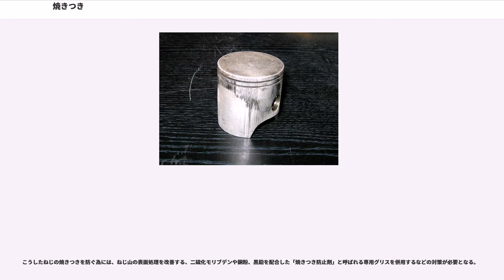焼きつき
焼き付き（やきつき）とは、

両者とも、専門的には摩耗の一種である(かじり、)の結果発生するものであり、英語圏ではこうした現象を総称して発作を意味する(シーザー)、または(シーズ)と呼ぶ。

主に自動車、二輪車等の内燃機関は、高速でピストン運動をしている。焼き付きとは、油圧の低下などの原因や、エンジンオイルの品質・管理不良などの原因で、普段シリンダーとピストンの間にある油膜が一瞬でも無くなる事で過剰な摩擦熱が発生して両者が溶着、そのままエンジンの回転が完全停止してエンジンストールに至るか、溶着部分が回転力で剥がれる事でシリンダー又はピストンに傷が入る現象の事である。シリンダーやピストンが焼き付きやすいのは、主に1往復（行程換算2回(=2stroke)）で1行程が完結する2ストローク機関のガソリンエンジンである。

2ストロークガソリンエンジンの多くはクランクケース内に混合気を導入(吸気)し、ピストンの下降によってクランクケース内に予備圧縮(1次圧縮)を発生させ、シリンダー内に混合気を送り込む(掃気)構造を採る事で、ポペットバルブを持たない簡素な構造を実現している。しかしこうした構造を採るが故に、多くの4ストローク機関のようにエンジン内部(ウエットサンプ)または外部(ドライサンプ)にエンジンオイルを蓄えておき、オイルポンプで内部を循環させた後にエンジンオイルを回収して何度も再利用する潤滑形式を採る事が出来ず、燃料に2ストロークオイルを混合した「混合燃料」を混合気としてエンジン内部に送り込む事で各部の潤滑を行い、最終的には2ストロークオイルは燃焼室内で焼き捨てる「全損潤滑」と呼ばれる形式を採らざるを得ない。このような潤滑方法は、次のような状況で容易にピストンの焼きつきを誘発しうる根本的な欠陥を抱える事となる。

一つめは、キャブレターからエンジンに送り込む混合気が薄い(リーン)事で発生しうる焼きつきで、これは2ストロークオイルの総量が不足しがちになるのと同時に、空燃比も薄くなる事によって燃焼温度が上昇、シリンダーやピストンの冷却(気化潜熱を利用した燃料冷却)が不十分となる事によって、吸気ポート側を中心に焼きつきが起こる。対策としては点火プラグの焼け状態や回転フィーリングの許す範囲においてキャブレター内の各ジェットを濃い目(リッチ)に再調整する事で、ある程度焼きつきにくくする事が可能である。山や峠等の山地では空気の密度が低いので空燃比も薄くなり必然的に焼きつきやすくなるが、ノーマルの状態では混合気が濃いので焼きつく心配はまず無いとされる。反対に、エンジンをボアアップした場合、エンジンに対する混合気がほぼ確実に足りなくなるので、ボアアップする際にはキャブレターの口径を大きくする、ジェット類の番手を上げる等の対策が必要である。これらの対策を施さずに空気密度の低い場所へ行ったり、極端に高回転まで回した場合、焼きつく可能性は極めて高くなる。ボアアップを施さない場合でも、チャンバーの交換に伴い最大の充填効率が発生する回転域(パワーバンド)や充填効率その物が極端に変化した場合や、エアクリーナーやインテークチャンバー()の仕様変更などにより吸入空気量が大幅に増大した場合。キャブレターとエンジンの接合部(インシュレーター)に隙間が発生していたり、クランクシャフトのオイルシールの気密性低下で二次空気を吸い込んでいる場合にも、希薄燃焼に伴う焼きつきが発生しやすくなる。

二つめは、燃調が十分濃い場合であっても極端な高回転や重負荷走行を繰り返す事によって発生する焼きつきで、極めて大きな負荷がエンジンに掛かる事で燃焼室内の燃焼温度が上昇してピストンが膨張、最も熱上昇が起こりやすい排気ポート周辺にオーバーヒートが発生して潤滑が追い付かなる事で、排気ポートを中心に焼きつきが起こる。これは、エンジンが全負荷状態(フルスロットル)の際に特に起こりやすく、極端な重負荷・極端な高回転を意識的に避ける事や、水冷の場合には水温計、4ストロークの場合には油温計や油圧計が異常値を示した時にはペースを落とす、空冷の場合には長時間のアイドリングを避けるなどによって予防が可能である。

三つめは、高回転時にスロットルの全閉時間が長くなる事で起きる焼きつきで、高速回転中に混合気が極めて少なくなる事によりピストン全体の潤滑が出来なくなる事でシリンダー各部で焼きつきが発生する。これは、エンジン回転数が高い状態から急激にスロットルを全閉する極端なエンジンブレーキを使用する事や、...